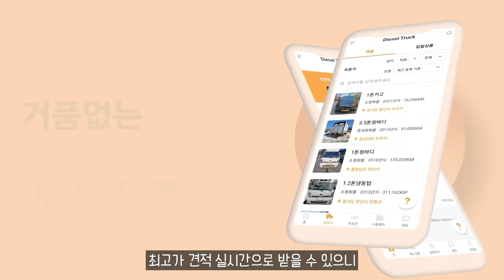볼보트럭의 새 라인업 모델 ‘볼보 FH 에어로’ 출시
11.5톤 12.5톤 14톤 14.5톤 16톤 17톤 18톤 21톤 22.5톤 25톤